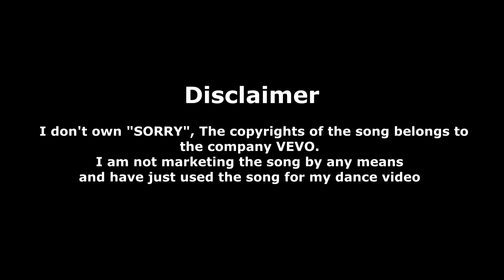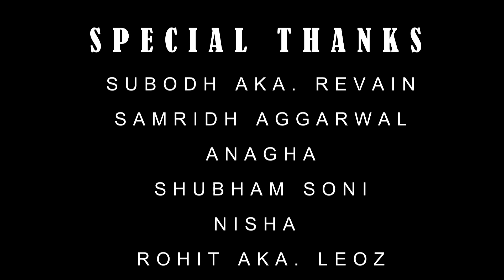Adnan Mbruch || Sorry || Justin Bieber || (Purpose) || Dance Choreography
So Finally I'm Back With My New Dance Choreography SORRY by Justin Bieber.
This Video Almost Look A Month To Get Done.
Had An Amazing Experience With My New Fellas.
Thanks alot Everybody For Supporting This Video So Much And A Big Thankyou

For Supporting To WHERE ARE YOU NOW My Dance Video.